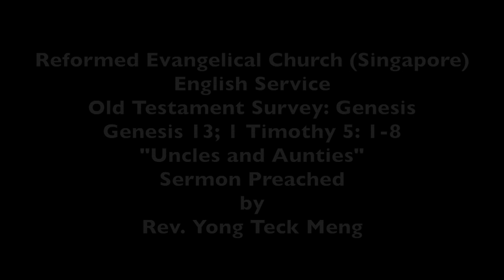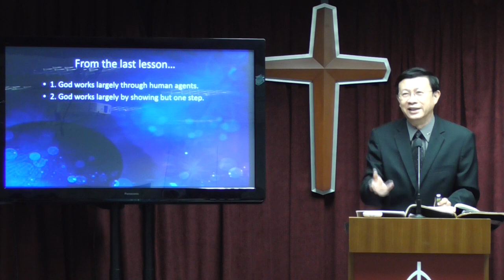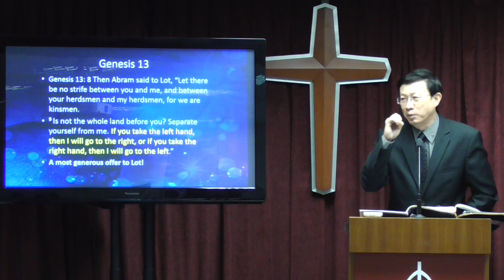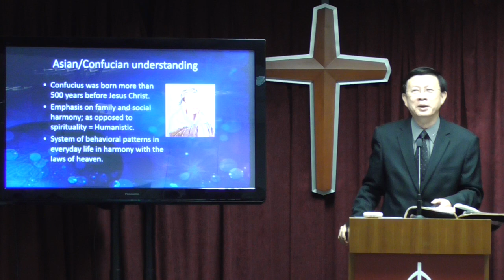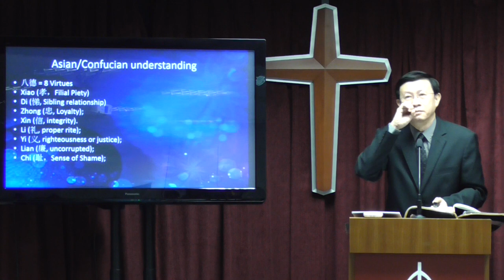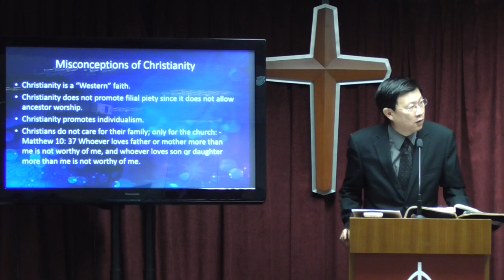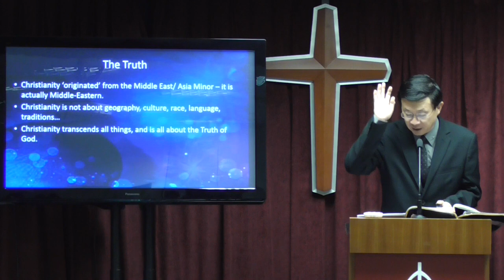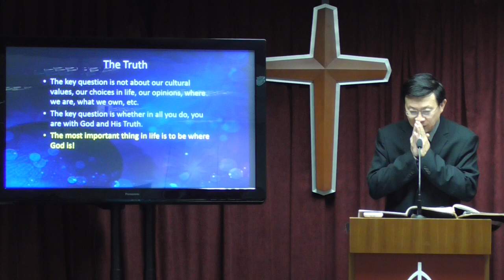8 April 2018, Genesis 13; 1 Timothy 5: 1-8, "Uncles and Aunties" by Rev. Yong Teck Meng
Sermon preached at the Alexcier, 8 April 2018, Genesis 13; 1 Timothy 5: 1-8, "Uncles and Aunties" by Rev. Yong Teck Meng